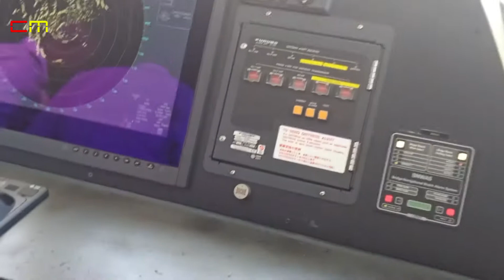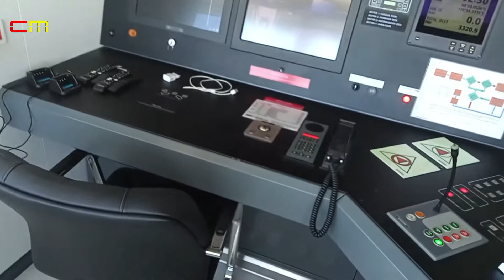Interior of Berlin Ramelau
Interior kapal berlin ramelau, kapal penumpang terbaru untuk Timor-Leste. kapal modern dengan technology cangih. kapal ini akan operasi dari Dili ke oecusse, Dili atauro dan Dili-Viqueque.